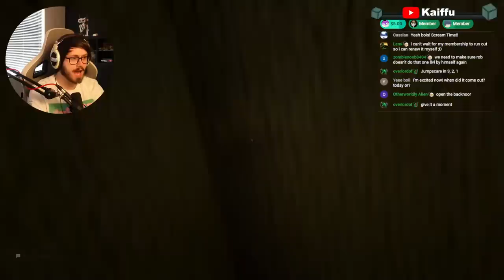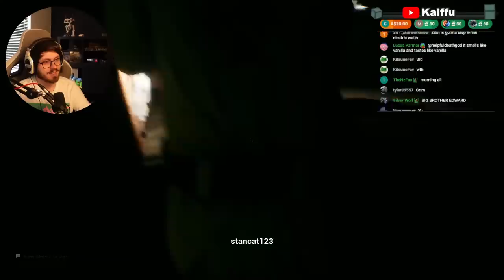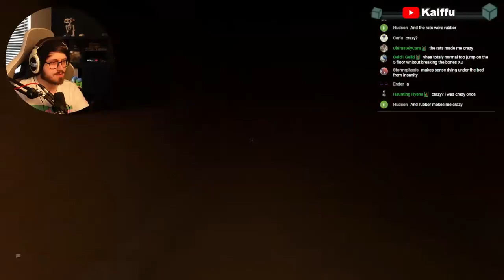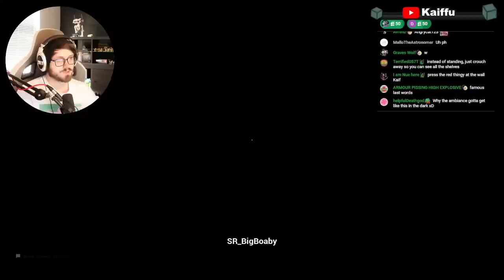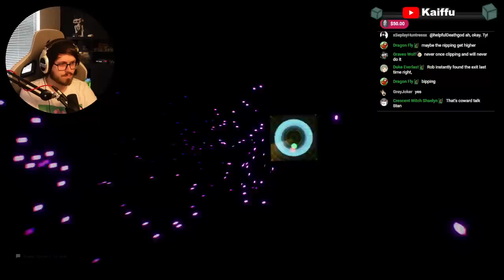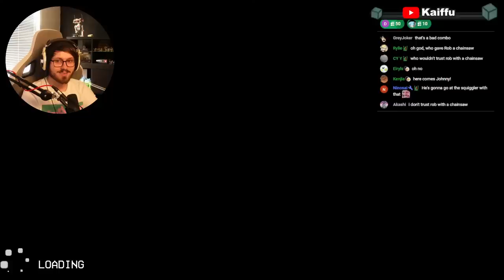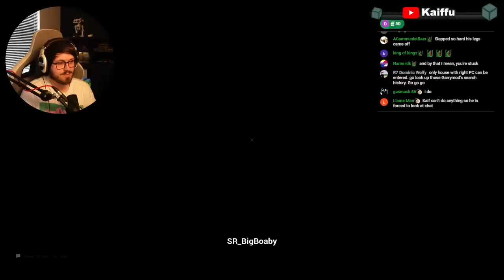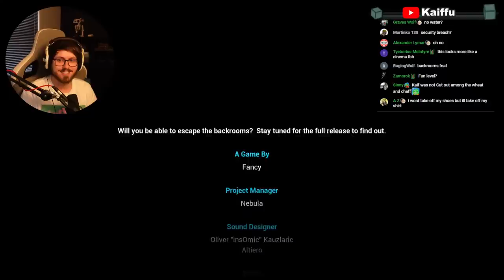The New Levels Are So Scary!! | Escape The Backrooms